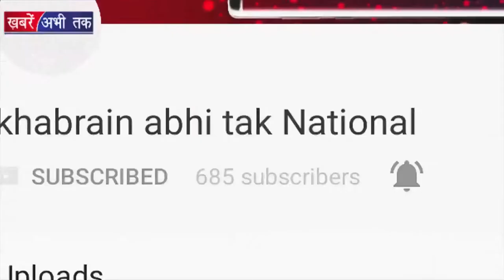जल्ती चिता से पुलिस ने उठाई लाश | Khabrain Abhi Tak Live